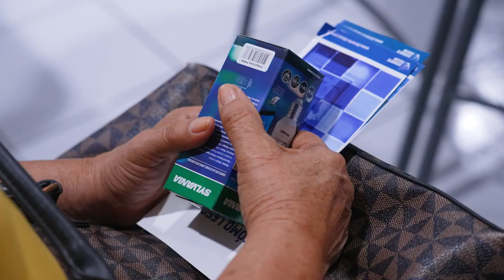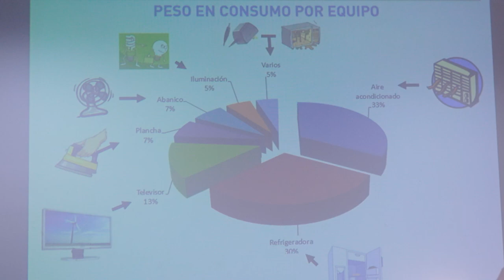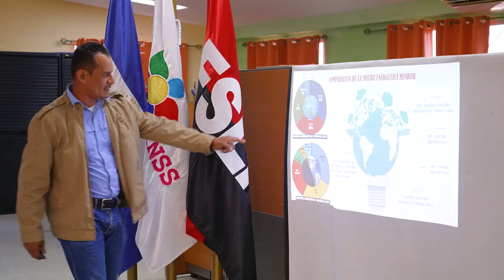Taller de Eficiencia Energética Disnorte -Dissur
Disnorte - Dissur, impartió taller de eficiencia energética a colaboradores del Instituto Nicaragüense de Seguridad Social, sucursal Juigalpa